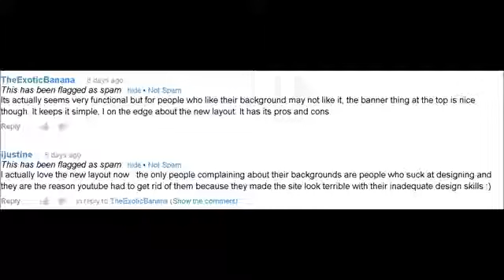UTF1127 Archive - iJustine Blames Us All for YouTube's New One Channel Layout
This reupload is for archival and educational viewing purposes.

I am not John aka Undertakerfreak1127. I am one of his many former fans who, regrettably, liked his older content until he became a total douche canoe. Before he deleted his old channels, I managed to archive several of his videos and decided to upload them here for the hell of it. I do not have every video that John has ever made, but I have a significant amount of his videos of late 2011 to 2013. Do what you want with them.